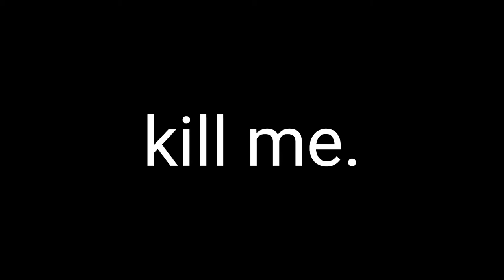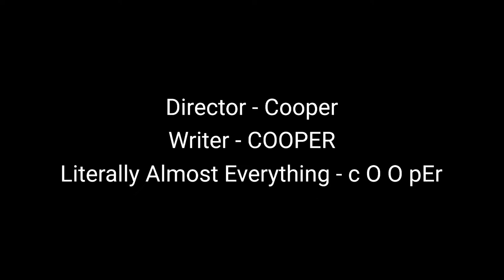1st Grade S1 - Ep 7 "A World Without a Winner"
Yasey and Rowlett decided to prank the entire town, but it fails horribly. They get chased out of town and, wish they didn't exist. But Woody tries to show them with his invention, that the world would be worse without them.

Chapters:
0:00 Intro
0:59 Chapter 1 - The Fake Convention
2:47 Chapter 2 - Town Comeback
5:53 Chapter 3 - Back in Time
7:20 Chapter 4 - Heart-Fixen
8:50 Chapter 5 - Cry Baby
9:55 Chapter 6 - I'm Gonna be a Star
11:49 Chapter 7 - Behind The Scenes
13:51 Chapter 8 - The Reveal
16:24 Outro